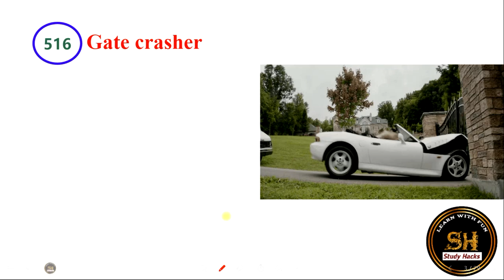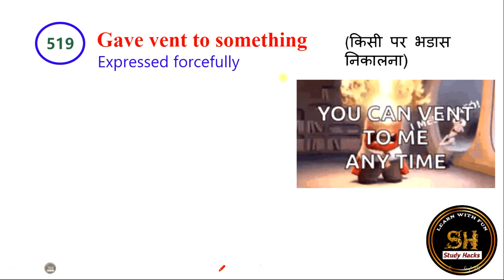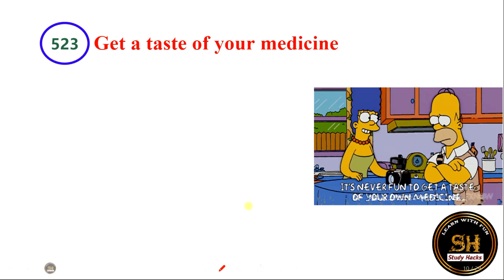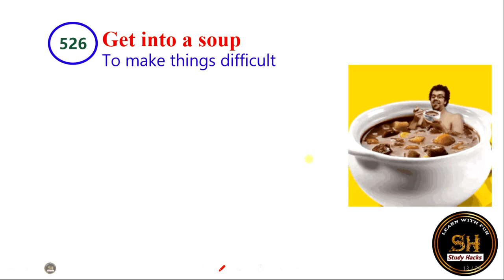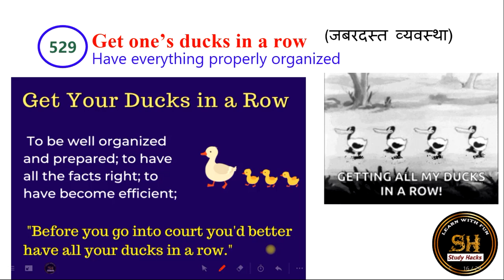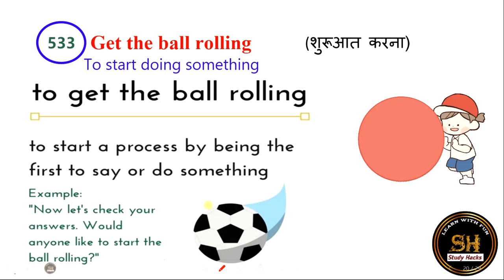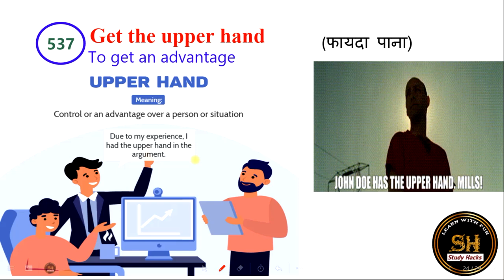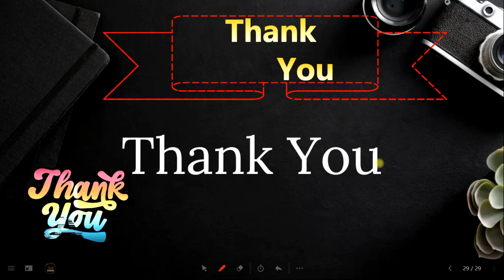English idioms made easy: Blackbook vocabulary explained | Part 22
IDIOMS of Blackbook of Vocabulary । इस से बाहर कुछ भी नही
Black book of English vocabulary| black book vocabulary

- Vocabulary building
- English expressions and phrases
- Idiomatic expressions
- Phrasal verbs
- Collocations

Black book Top  Most Repeated Idioms and Phrases

Complete Idioms and Phrases asked in SSC

exams

Black Book one Idioms and Phrases

vocabulary for SSC CGL CHSL MTS CPO STENO

exams 2024

MTS CPO STENO BANK exams

the Black Book for SSC stenographer grade C &amp; D EXAMS

the Black Book for idioms and phrases the Black Book for government job EXAMS